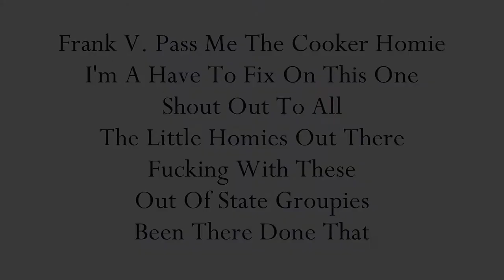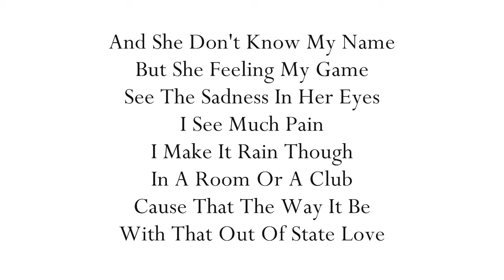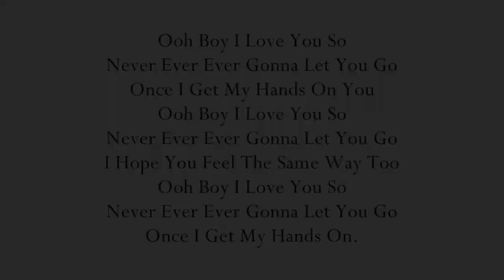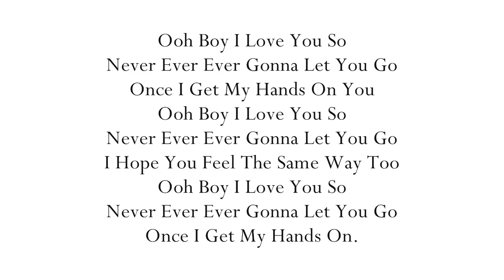Conejo & Frank V - Out of State Love (With Lyrics On Screen)-Enemies of the State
Conejo & Frank V's "Out of State Love" song with lyrics. From their "Enemies of the State" album. Check It Out!